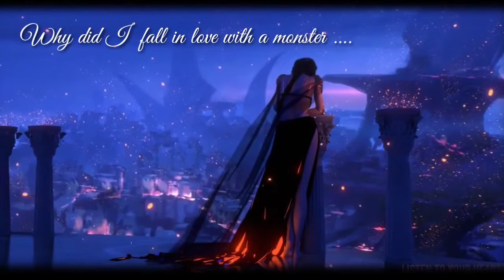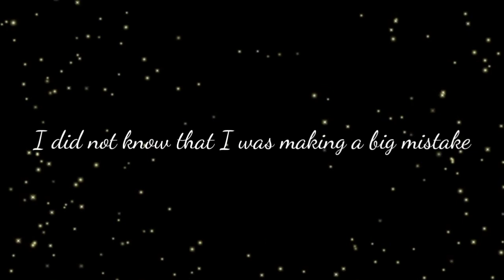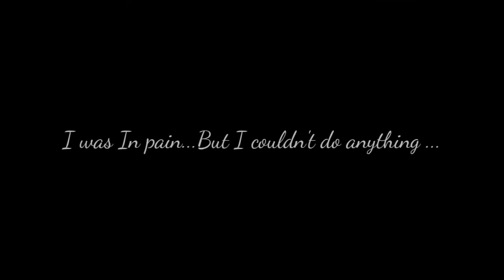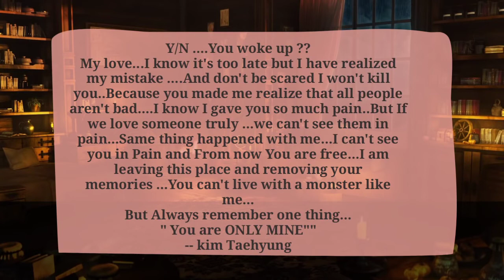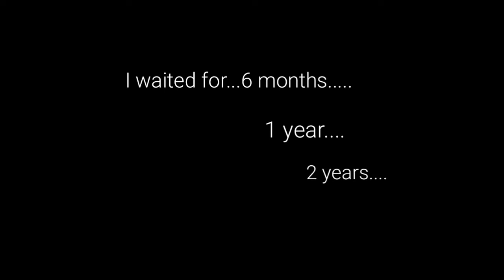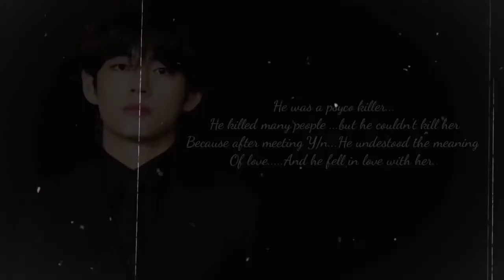Taehyung FF|| you are only mine || {dark FF}